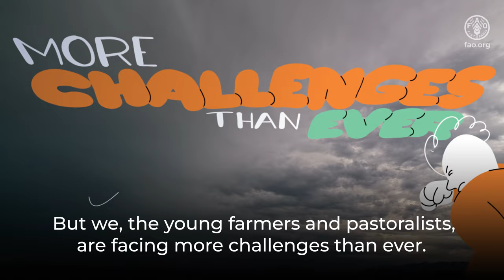FAO Youth and Sustainable Livestock Transformation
Young people in the livestock sector are facing a number of challenges, including climate change and inadequate access to credit, education, and resources.

FAO works towards a more sustainable livestock sector, that is vital for the future of young generations. Education and training and the active involvement of young people in decision-making processes are essential for the empowerment of youth and the sustainable transformation of the sector.